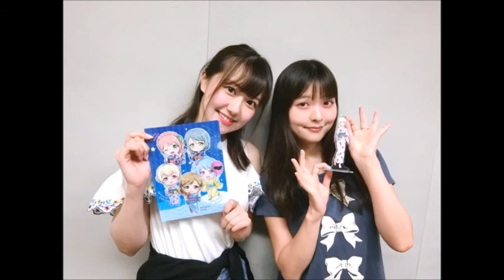2012年、三澤紗千香＆上坂すみれ＆愛美の出会い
2012年、加速するラジオから抜粋
三澤紗千香（19歳）
上坂すみれ（20歳）
愛美（20歳）